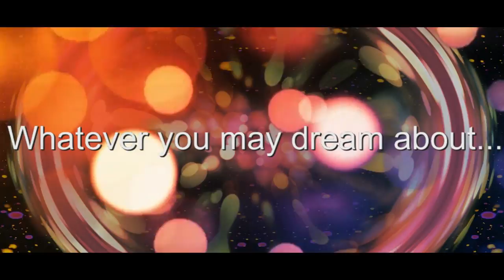MEILLEURS VOEUX POUR 2012 - BEST WISHES FOR 2012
Best wishes for 2012 !